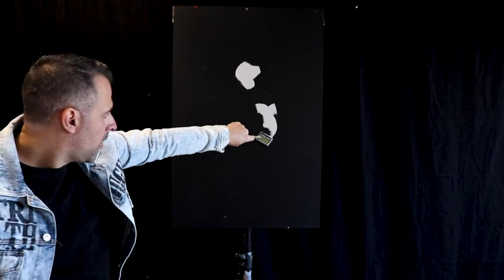Matteo Charles X Sara Blakely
Matteo Charles paints Sara Blakely live in 10 minutes